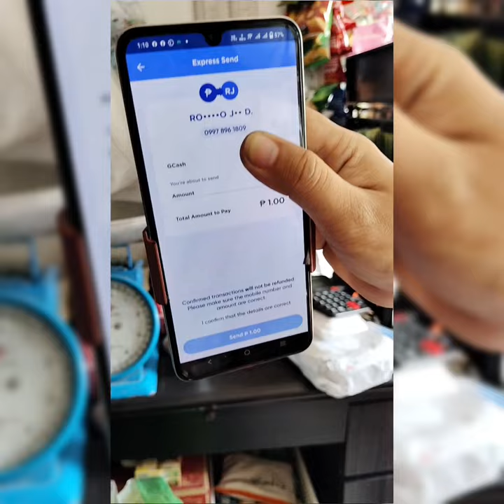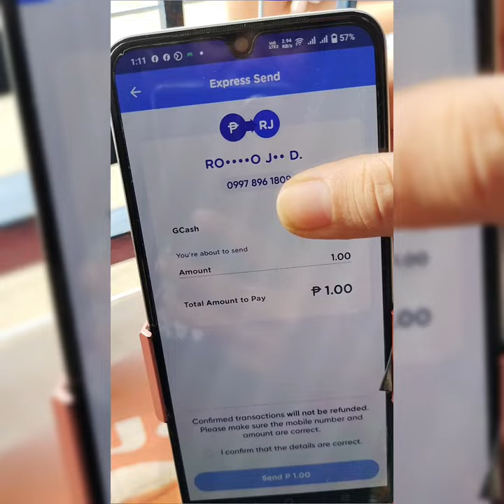Modus sa gcash Laganap ang scammer sa gcash ngayon kung hindi ka alerto goodbye 10k na sana.